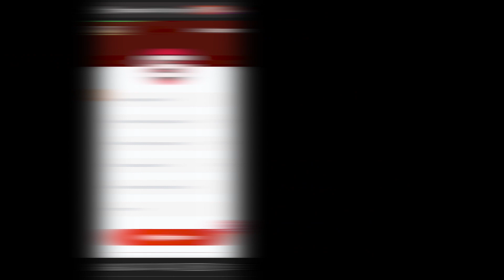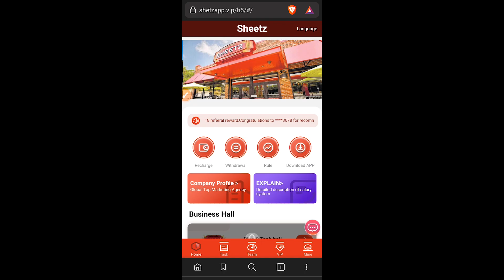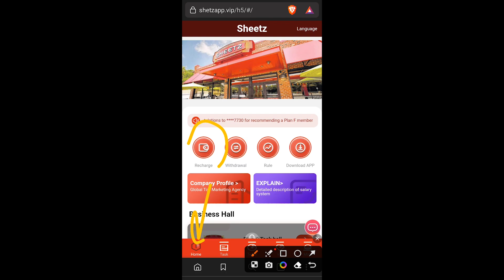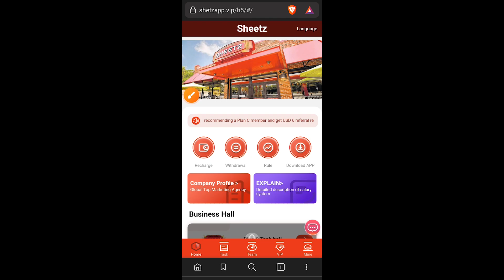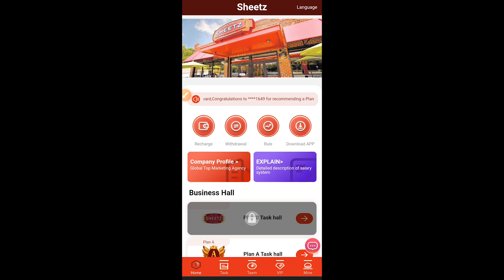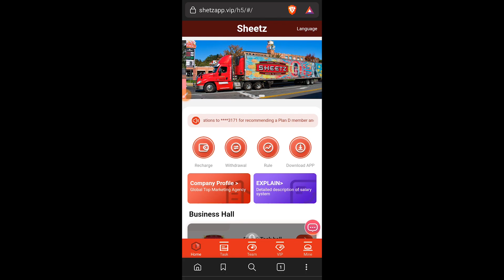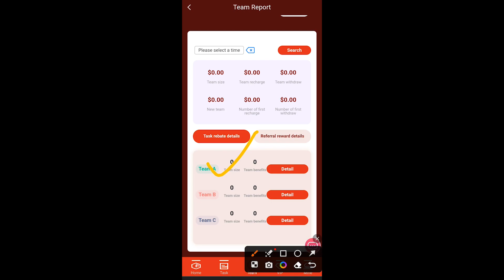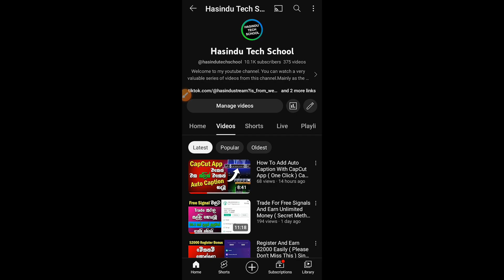How To Earn Money Online ( Minimum $3 Per Day ) $30 Register Bonus Get Free - Sinhala 2023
Code - 8699711

Best new income projects in 2023 | Usdt mall website | The best way to make money | Sign up and get $30

Task refresh time: Salt Lake City, Utah, USA 00:00 Standard Time

Plan-level investment return on principal

A-level subordinates: 11% rebate
B-level subordinates: 2% rebate
C-level subordinates: 1% rebate
For example:
A invites B
B invited C
C invite D
Suppose D charges 1000 USDT
Additional rewards for team 24-hour recharge:
When your team deposits 500USDT, you will receive a 15USDT reward
When your team deposits 1000USDT, you will receive a reward of 30USDT
When your team deposits 50,000 USDT, you will receive a reward of 2,000 USDT
When your team deposits 100,000 USDT, you will receive a reward of 5,000 USDT
If you meet the 24-hour team reward requirements, please contact the customer service specialist to receive the benefits, and the overdue will be invalid.

ways on how to earn money online

AI Helper Sinhala YouTube Channel :- @mehemathdewal

✖ video Editing :-
Adobe Premiere Pro 2021
✖ Thumbnail Create :-
OBS Studio
✖ Screen Record (Android) :-
X Recorder